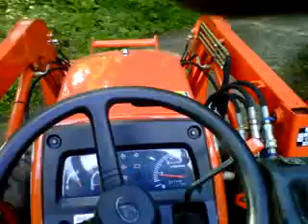Ride on the Kubota